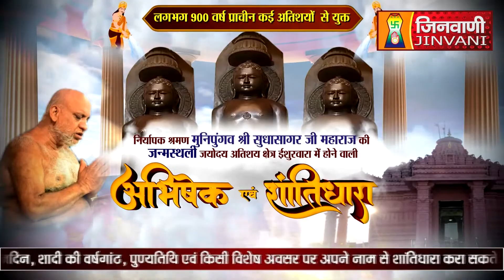Abhishek Shantidhara 18 Feb 2023 Ishurwara Sagar,(M.P) A07973